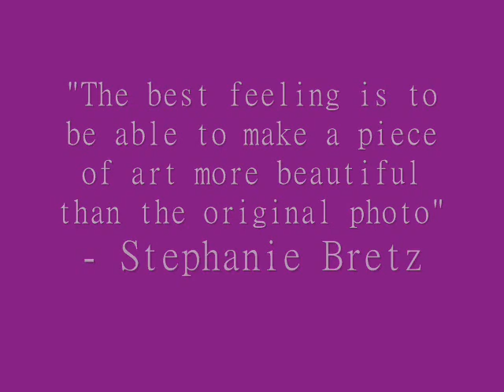Mastermind of Art - Stephanie Bretz